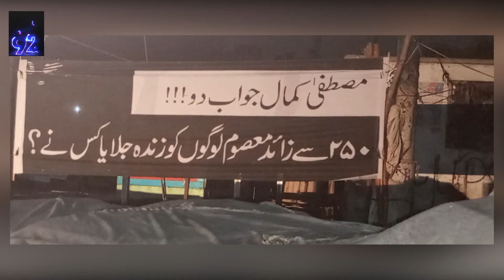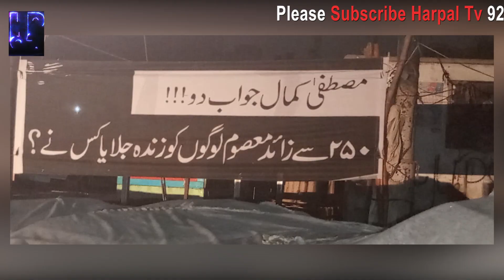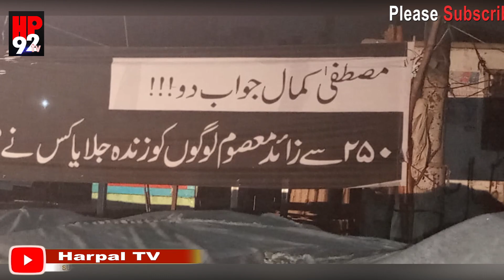na 249 | na 249 election results | karachi election was won by ppp |na 249 election ppp nay jeet lia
karachi by-election noon league lost , ppp wins na-225 election, miftah ismail of pml-n loses election, The election of na 249 could not be held in the name of miftah ismail,The results of na-249 elections have been completed, baldia town karachi elections have been held, na-249 baldia town elections have been completed, na-249 elections have been held in the name of miftah Ismail, Karachi's claimants were rejected
na 249 ka election miftah ismail haar gay, NA 249 election noon league na jeet sake

کراچی کا ضمنی الیکشن نون لیگ کے ہاتھ سے نکل گیا، این اے دوسواننچاس کاانتخاب پیپلزپارٹی نے جیت لیا، نون لیگ کے مفتاح اسماعیل جیتا ہوا الیکشن ہار گئے، این اے دو سو اننچاس کا انتخاب مفتاح اسماعیل کے نام ہوگیا، این اے دو سواننچاس الیکشن کے نتائج آگئے، این اے دو سواننچاس الیکشن مکمل ہوگیا، بلدیہ ٹاؤن کراچی کے الیکشن ہوگئے، ​این اے دو سو اننچاس بلدیہ ٹاؤن کا الیکشن ختم ہوگیا، این اے دو سو اننچاس کا انتخاب مفتاح اسماعیل کے نام ہوتے ہوتے رہ گیا، کراچی کے دعویدار مسترد کردیے گئے